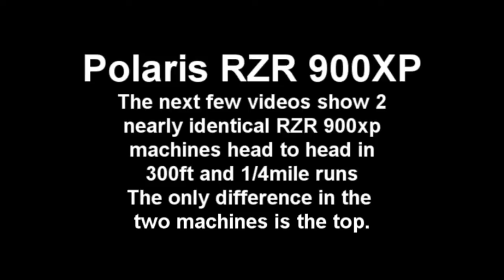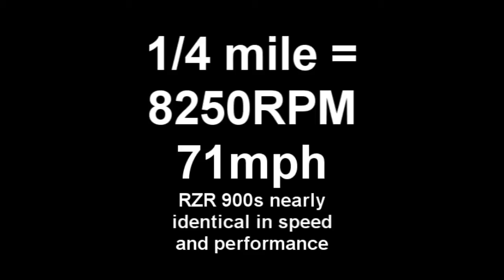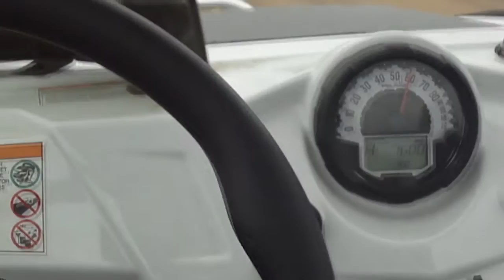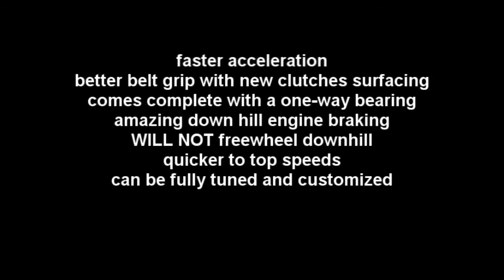Polaris 900XP vid